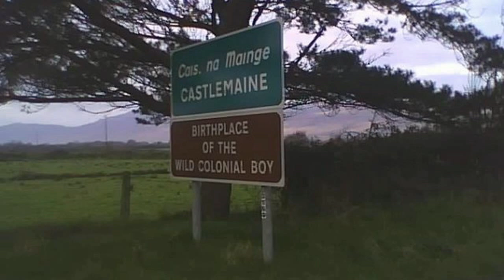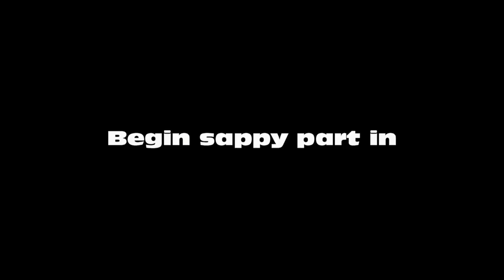The Monkey Puzzle Tree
Araucaria araucana, chubby bunny, Joan of Arc

"Think Tank", "Landra's Dream" by Jason Shaw @ audionautix.com